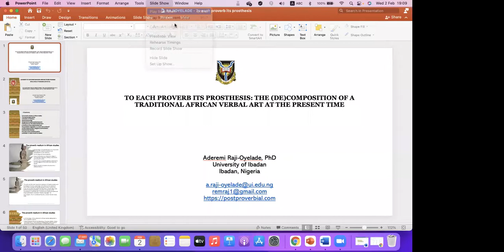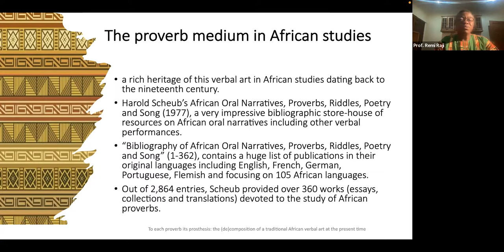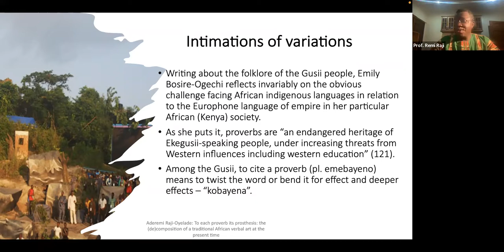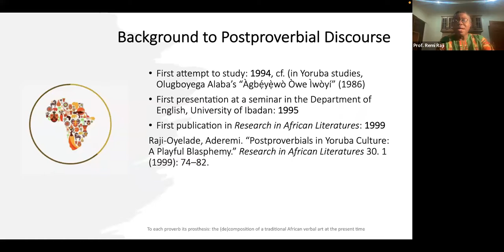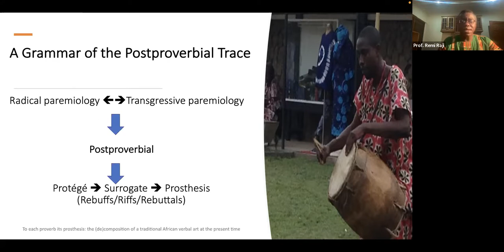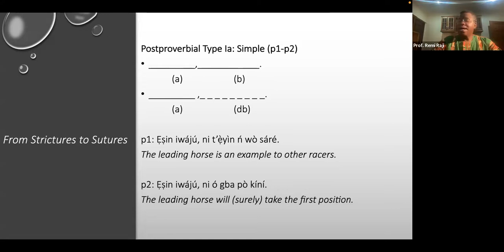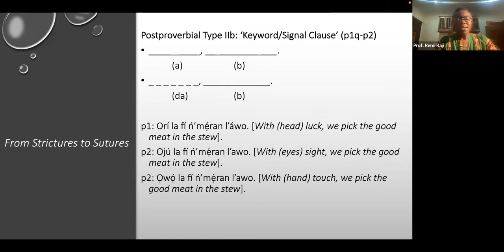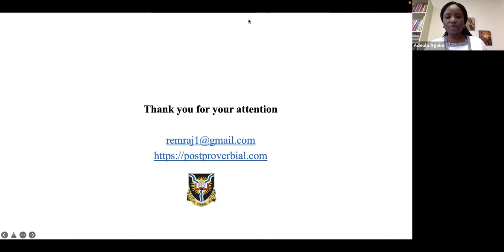Aderemi Raji-Oyelade: "To Each Proverb Its Prosthesis..." Africa at Noon 2.2.22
"To Each Proverb Its Prosthesis  the DeComposition of a Traditional African Verbal Art at the Present Times" draws attention to the phenomenon of retorts, out of ignorance or jest, which have been exuberant responses to the proverb medium despite its sacrosanctity and anonymity as a verbal art. From proverbs to postproverbials, the intention is to highlight the narrative of transformations and transgressions, hitherto taken for granted or ignored in traditional paremiology, but which have become present fixtures of contemporary cultural productions in African societies.

Bio
Aderemi Raji-Oyelade (aka Remi Raji) teaches Literature of the African Diaspora, Literary Theory, Creative Writing, and New Media in the Department of English, University of Ibadan, Nigeria. His scholarly essays have appeared in journals including Research in African Literatures, ARIEL, Wasafiri, Matatu, and African Literature Today. His book, Playful Blasphemies: Postproverbials as Archetypes of Modernity in Yoruba Culture (2012), has received acclaim as a seminal work in contemporary African studies. Raji-Oyelade has won multiple literary and academic prizes, including the ANA/Cadbury Prize (Nigeria), the Ford Foundation Research Grant (USA), the West African Research Council Prize (West Africa), and the Harry Oppenheimer Award (South Africa). He is the winner of the Humboldt University Talent Travel Award, the prestigious Alexander von Humboldt 2017 Alumni Award for Innovative Networking Initiatives, the 2018 recipient of the European Commission’s Erasmus+ Staff Mobility for Teaching Award, and the 2019 Distinguished Fellow of the Association of Nigerian Authors. He is the coordinator of the multi-site, pan-African research project on the theory and practices of postproverbials in seven African countries.